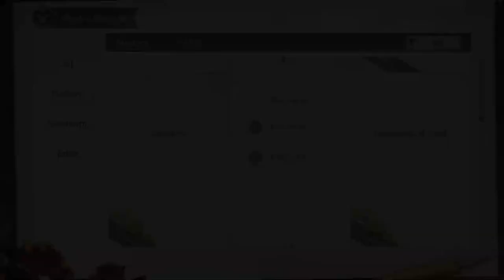【Lovebrush Chronicles】Cael SR 「Recreation」JP Voiceover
Japanese voiceover version of Cael's SR Illustra story "Recreation" from Lovebrush Chronicles.